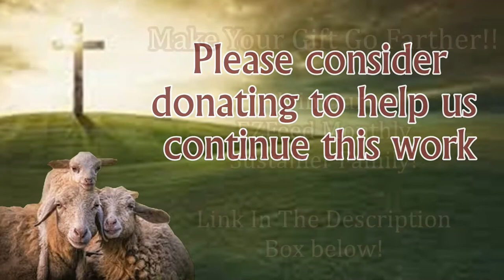New Believers Receiving New Bibles! Body of Christ Growth in Bangladesh!